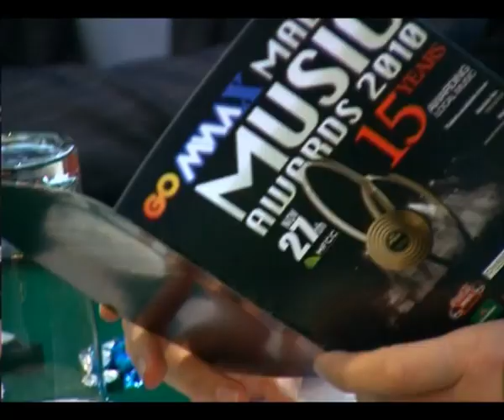Favourite-MaltaMedia: Highest number of prizes at Malta Music Awards